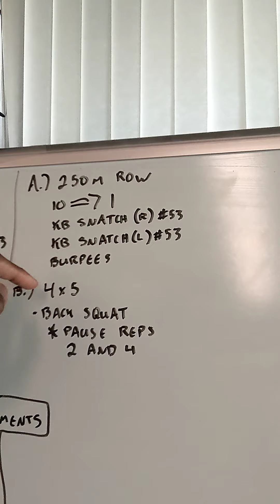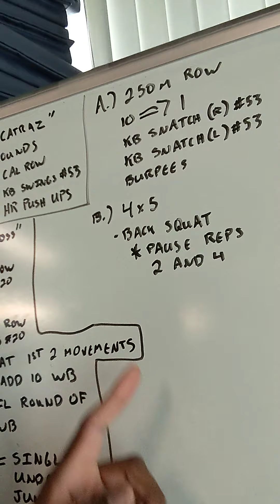"The Cut" by Luke Downing WODwell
Time: 18:56 Rx

250m Row
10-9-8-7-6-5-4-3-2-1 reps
KB Single Arm Snatches/R
KB Single Arm Snatches/L
Burpees

**My squats afterwards weren't recorded due to low storage space.

Start every round with a 250m Row before working through your reps of Snatches and Burpees, once you have completed all 10 rounds log your time as score

Start every round with a 250m Row before working through your reps of Snatches and Burpees.